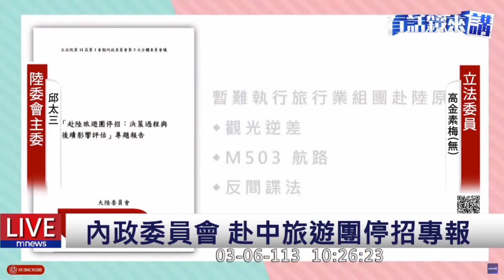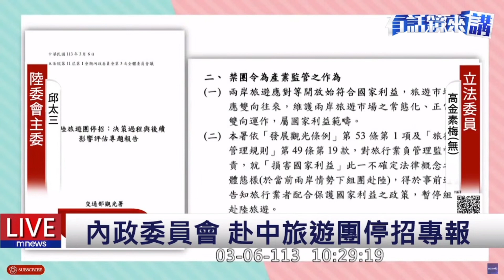赴中國旅遊團停招決策過程？陸委會：結論已經告訴各位｜20240306高金素梅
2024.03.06【完整公開】 陸委會主委邱太三就「赴陸旅遊團停招：決策過程與後續影響評估」進行專題報告並備質詢